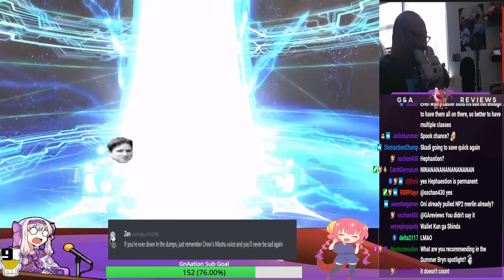I Roll for Proto Merlin and then Get Succ'd Dry...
...of all my mats ;)

00:00- Intro
02:25- Rolls Begin
18:10- The Succ Begins